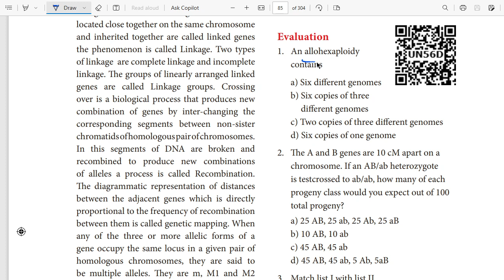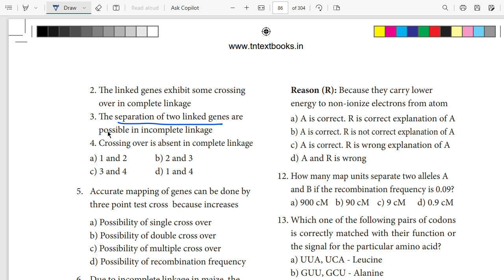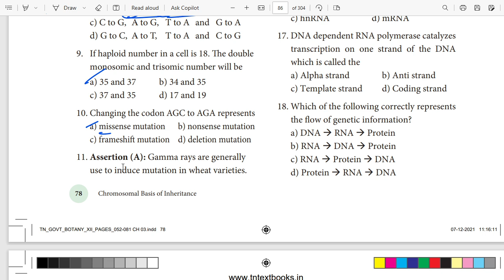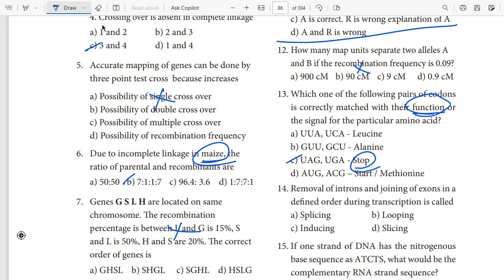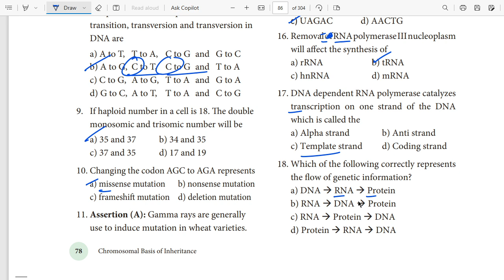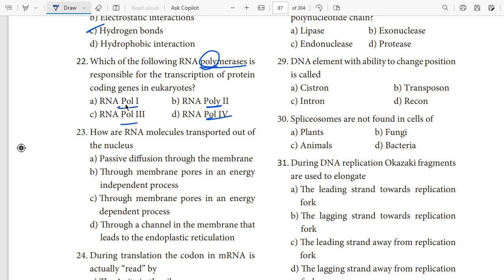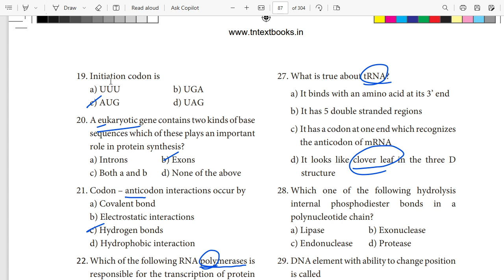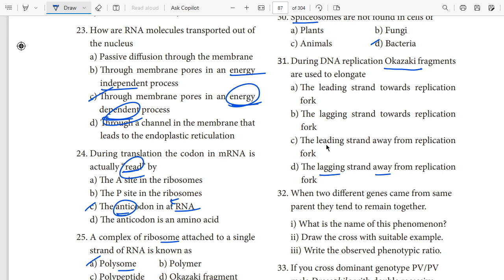12th Botany | Bio - Botany | One Marks Short Cut | Chapter 3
12TH BOTANY IMPORTANT QUESTION PDF